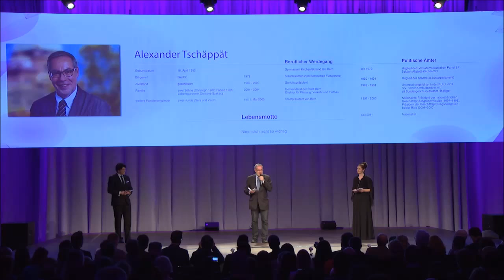Alexander Tschäppät Schweizer Sprach und Kultur Festival 2014